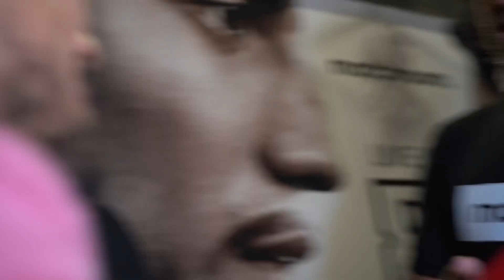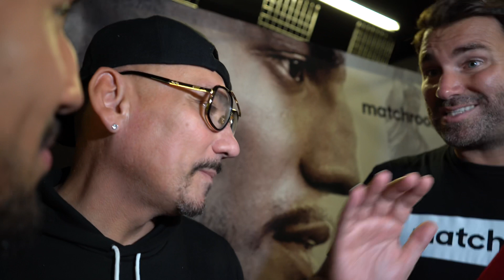Eddie Hearn to Teofimo Lopez face:”Teofimo you are my boss! Can Bob Arum say that?”